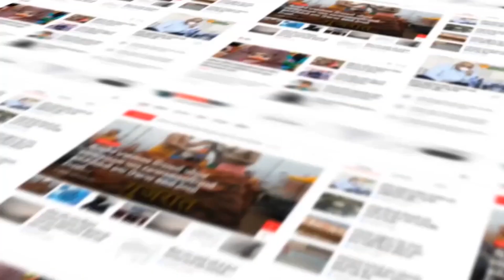VADODARA : ડોદરા રેલવે સ્ટેશને ઉડાડી દેવાની ધમકી આપનાર પોલીસ સકંજામાં